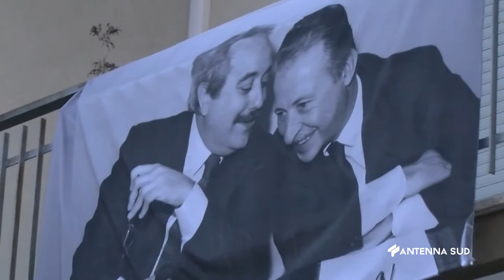GIU LA MASCHERA CON ON. PIERA AIELLO 10 SETTEMBRE 2022